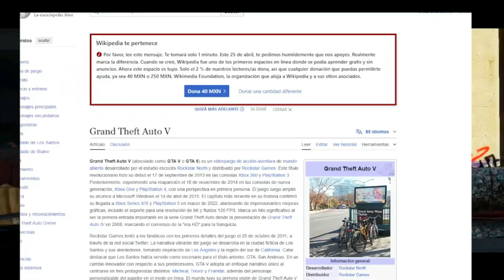TOP 10 JUEGOS MÁS VENDIDOS DE TODOS LOS TIEMPOS | YoSoyAdair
En este video vamos a hablar del TOP 10 de Videojuegos más vendidos de todos los tiempos a la fecha del 2024 en lo que va del año.

Top 10:
Minecraft
Grand Theft Auto V
Tetris (EA)
Wii Sports
PUBG: Battlegrounds PUBG Studios